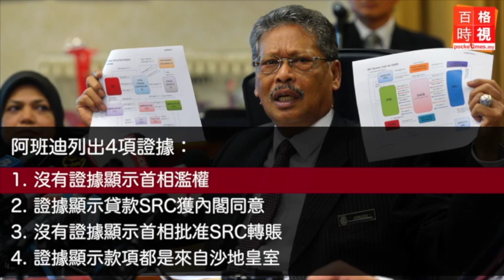總檢察長阿班迪受委朝聖基金局董事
根據朝聖基金局網站刊登的董事部名單中，今天宣佈“26億令吉捐款”及2份“SRC國際有限公司”的調查結案的總檢察長阿班迪名列董事局.